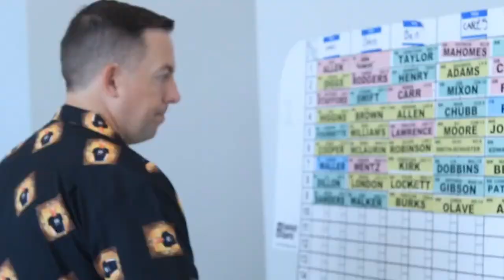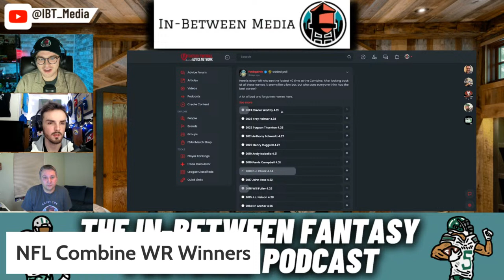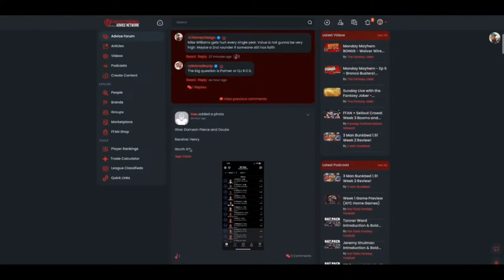2024 NFL Combine Winners & Losers | Fantasy Football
Get up to speed with the 2024 NFL Combine winners & losers + how they will affect both your fantasy football dynasty rookie drafts & best balls!

Will Audric Estime's 4.71-second 40-yeard dash limit his playmaking upside & is J.J. McCarthy now worth significant draft capital after weighing in at 219 pounds?

Seth, Scott & Hoov close the door on another edition of the NFL Combine on "The In-Between Fantasy Football Podcast (S5 E72)."

⏰ Time Stamps:
00:00:00 Introduction
00:06:38 Rave Rookie Reviews: 2024 NFL Combine Winners & Losers
00:07:18 NFL Combine Winners (QB): J.J. McCarthy & Michael Penix Jr.
00:13:10 NFL Combine Losers (QB): Spencer Rattler, Joe Milton III & Sam Hartman
00:21:42 NFL Combine Winners (RB): Jaylen Wright,  Ray Davis, Isaac Guerendo & Trey Benson
00:29:57 NFL Combine Losers (RB): Braelon Allen, Bucky Irving, Audric Estime & Dillon Johnson
00:36:33 NFL Combine Winners (WR): Rome Odunze, Xavier Worthy, Adonai Mitchell & Brian Thomas Jr.
00:50:03 NFL Combine Losers (WR): Keon Coleman & Javon Baker
00:53:42 NFL Combine Winners (TE): Theo Johnson & Dallin Holker
00:59:06 NFL Combine Losers (TE): Ja’Tavion Sanders
01:01:33 Most-Intriguing March Movie/TV/Music Releases
01:02:12 Dune: Part Two in Theaters March 1
01:03:42 Kung Fu Panda 4 in Theaters March 8
01:06:04 Snack Shack in Theaters March 15
01:08:05 From the Forum: Fantasy Football Mailbag
01:09:35 Should You Lock in a Workhorse RB in the Top-4 Picks of 2024 Redrafts?
01:12:05 Who Is This Year’s Affordable Rookies With Top-24 Upside?
01:15:39 Plugs & Outro

🍻 Want to live draft with our crew & 200 of our closest friends this summer at a bar overlooking the Pro Football Hall of Fame Stadium in Canton, Ohio? Draft Night Out tickets are on sale

💰 Get in on the action with our NFL betting partner, DraftKings. Sign up, bet $5 & get $200 in bonus bets instantly